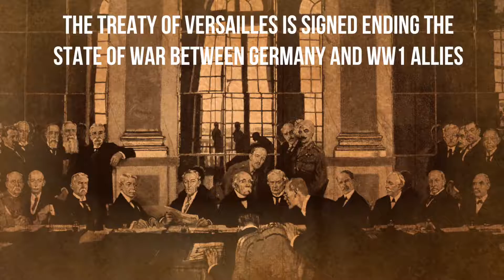June 28 - Today in History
What a coincidence...Mercedes Benz and "Tesla" owner Elon Musk share birthdays. Find out more about June 28th in our new video.